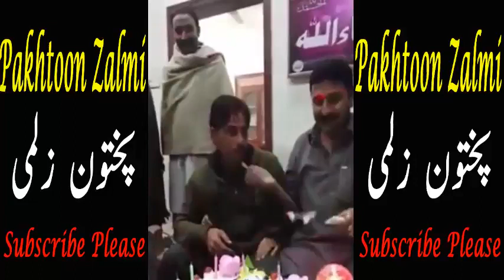Jalat khan new video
Happy New year malak jalat khan da taraf na